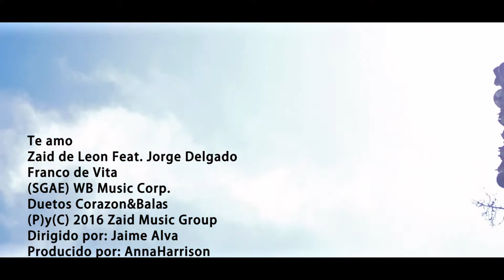Te Amo- Zaid de Leon Ft. Jorge Delgado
Te amo
Zaid de Leon Feat. Jorge Delgado
Franco de Vita
(SGAE) WB Music Corp.
Duetos Corazon&Balas
(P)y(C) 2016 Zaid Music Group
Dirigido por: Jaime Alva
Producido por: AnnaHarrison